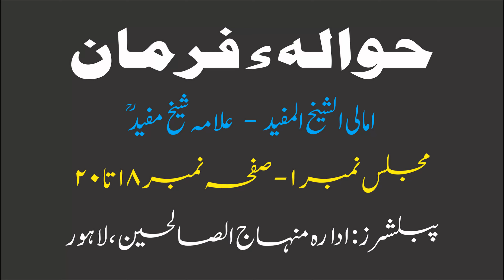Bad Naseeb Jahanumi Insaan | Farman Hazrat Imam Jafar Sadiq A.S | Islamic Quotations | Meekal Vlogs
Bad Naseeb Jahanumi Insaan
Farman Hazrat Imam Jafar Sadiq A.S
Islamic Quotations By Meekal Vlogs
Here You Will Find The Best Collection of Islamic Videos of Holy Quran Recitation, Holy Quran Tafseer, Ahadees e Rasool, Farameen e Maasoomeen & Other Islamic Topics.
We Also Provide A Best Collection of 4K And Full HD "No Copyright Videos" "No Copyright Motion Backgrounds" "No Copyright Green Screen Videos" For YouTube Creators.
You Are Absolutely Free To Use These Videos In Any of Your Videos As Well As Your YouTube Videos.
Like Our Videos And Share These Videos On Social Media With Your Friends.
Here Are Links of Some Playlists. You Can Also Visit These Playlists For More Interesting Videos.